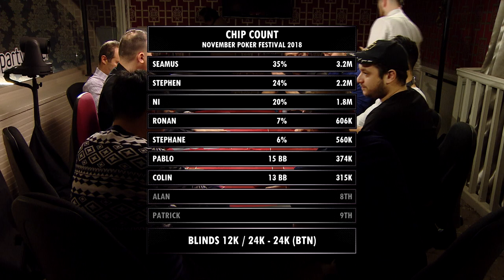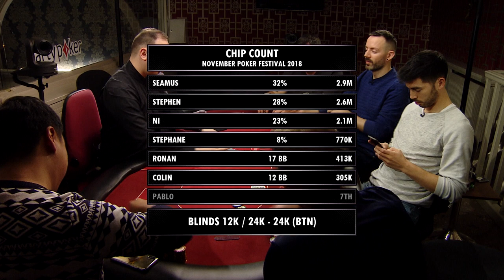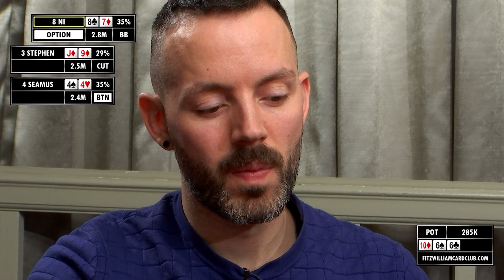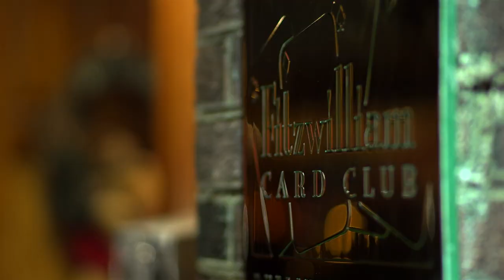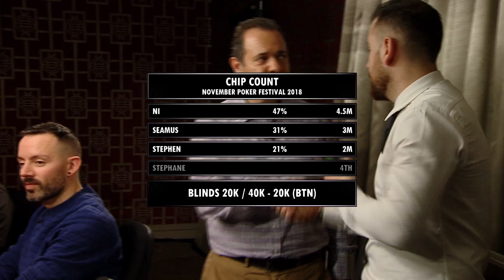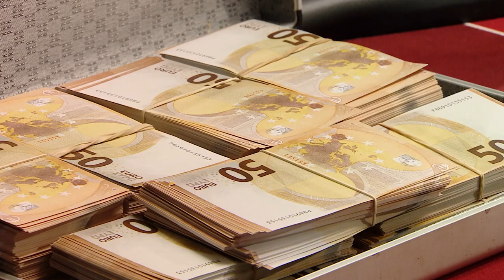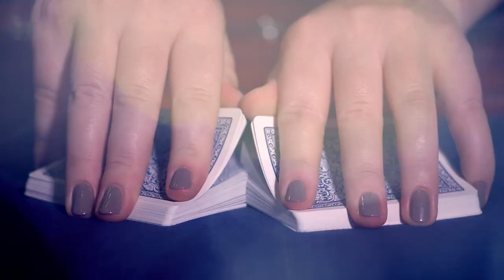The 2018 Partypoker Fitzwilliam Poker Championship TV Show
Watch all of the high quality action from the Fitzwilliam Casino & Card Club as Ireland's Top Plays battle it for the €89,200 Prize Pool.